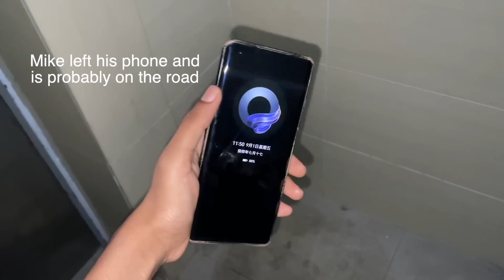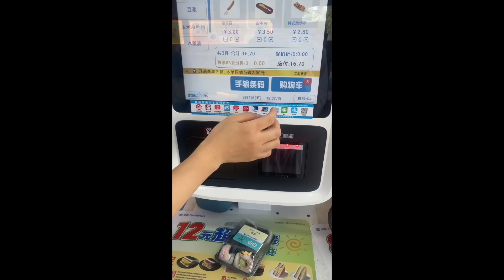Introvert walking Shanghai streets I CVS food I Odin's bro went back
00:00 Video starts
00:57  Street walk
07:24 Convenience store
10:02 Back home
11:15 Trying cvs food
14:06 Evening fun